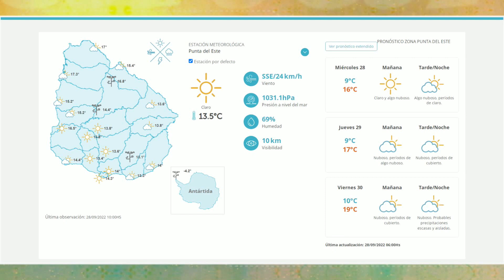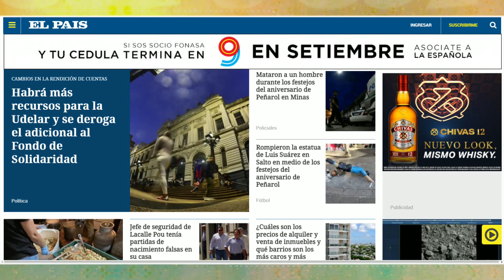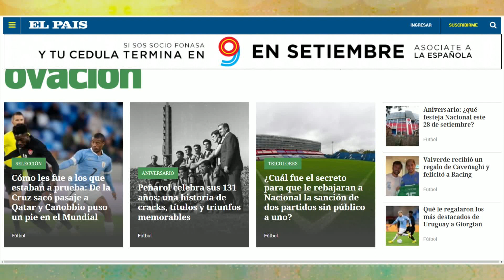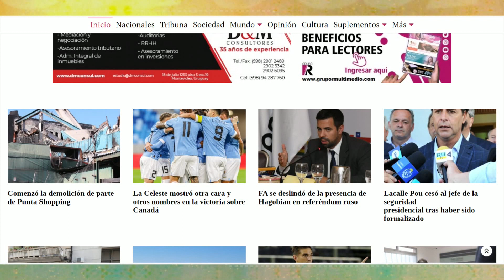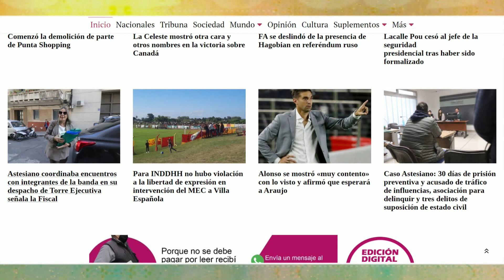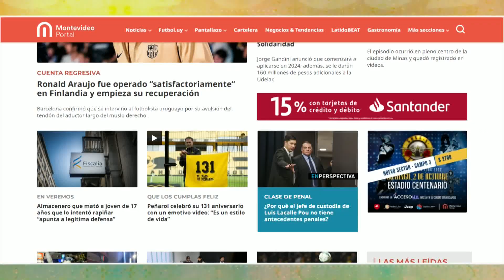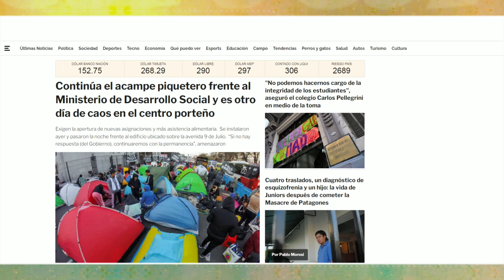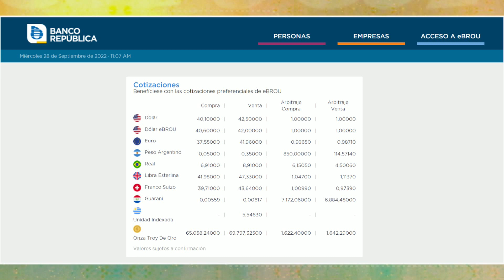LA MAÑANA DEL ONCE 28 DE SEPTIEMBRE 2022 BLOQUE 1